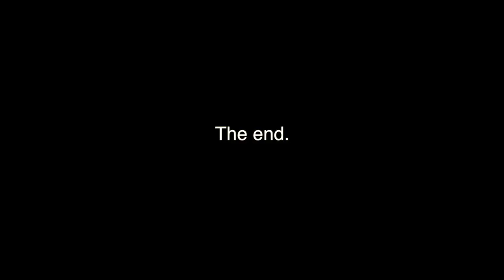Ecuador Birding & Photography, Wild Sumaco Birding Lodge by Francisco y Francisca.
Our videos are creative clips specially for hotels, Tourism, nature, and weddings.